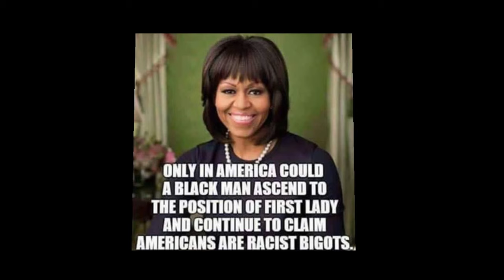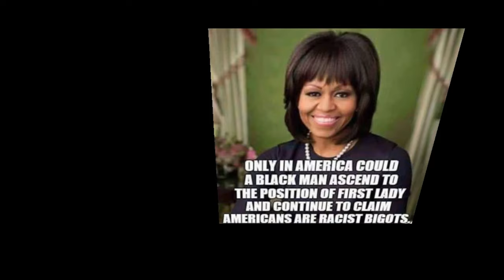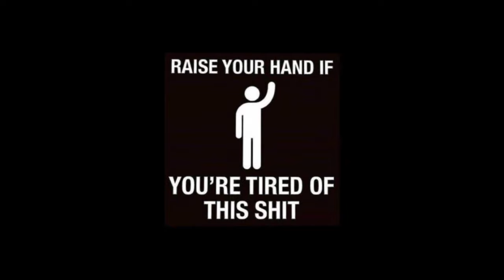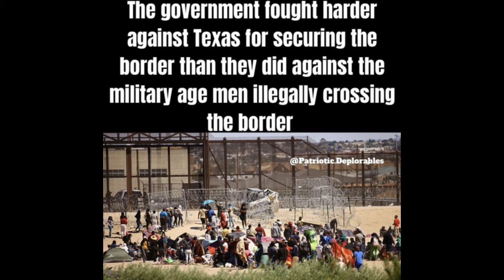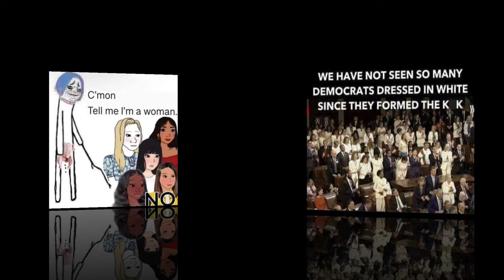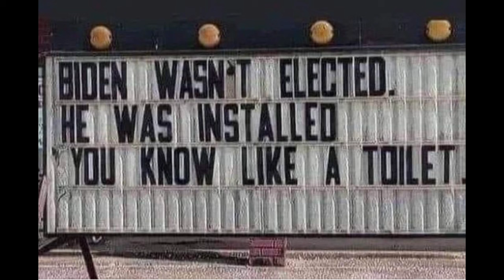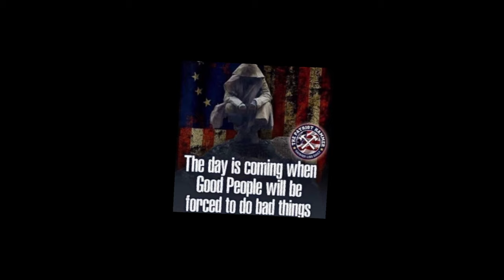Memes from PDW Ep 73